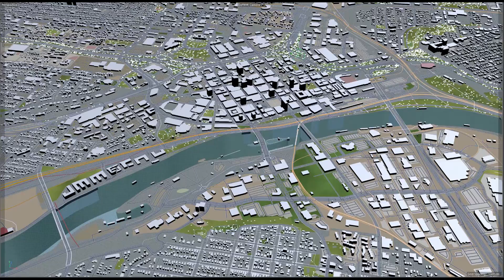Saint Paul city Minnesota 3d model 40km